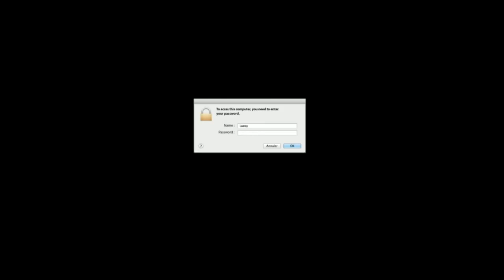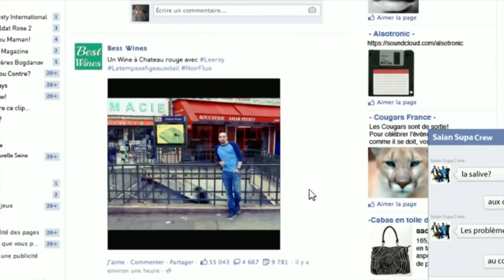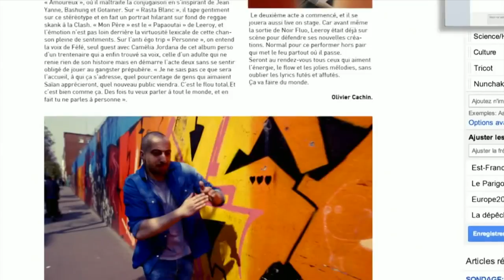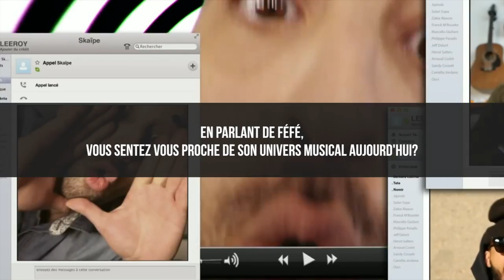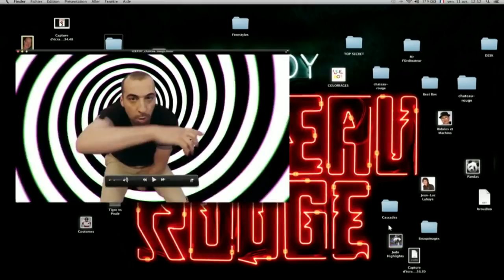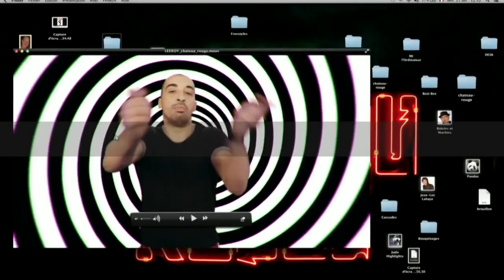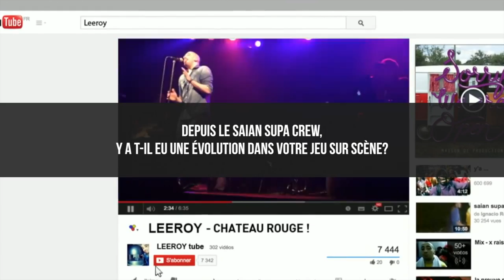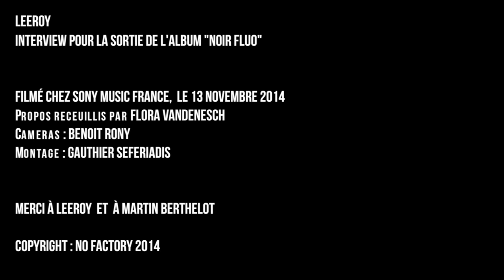Leeroy : Interview 2014